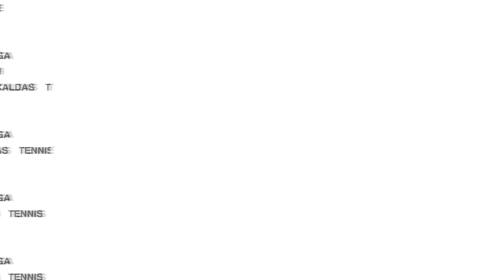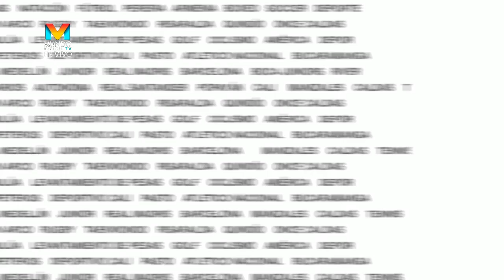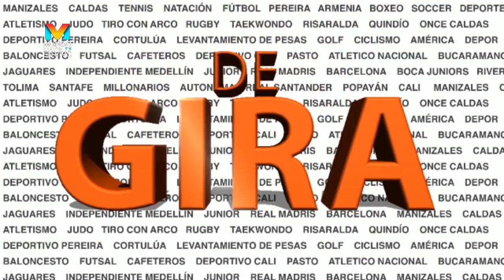"ES MEJOR QUE EL PEREIRA NO ASCIENDA" : EL CHINO DIAZ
Alejandro "el chino" Diaz fue enfático en decir que es mejor que el Deportivo Pereira no logre el ascenso debido a su pobre estructura deportiva.
Además conozca las novedades del Once Calda para su juego por Copa Águila ante el Medellín.